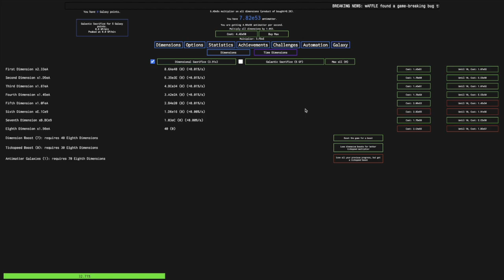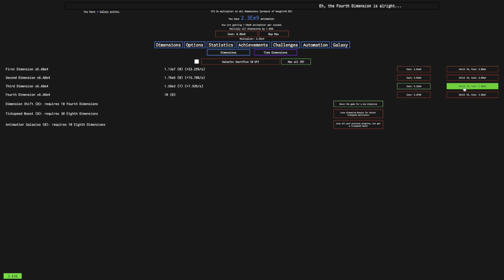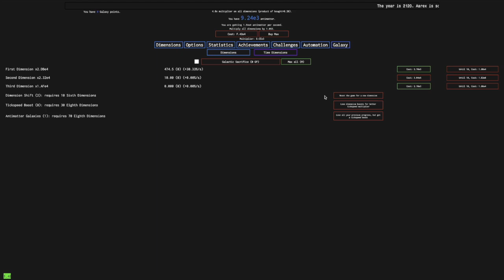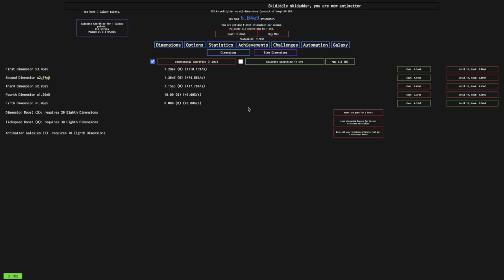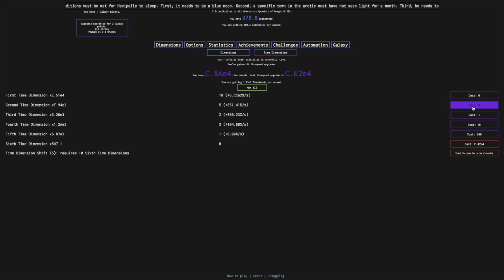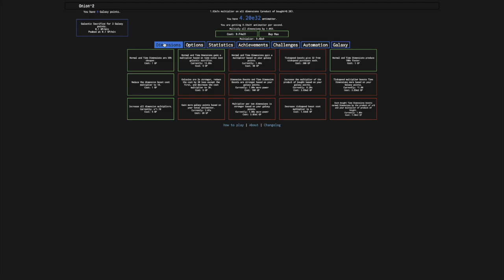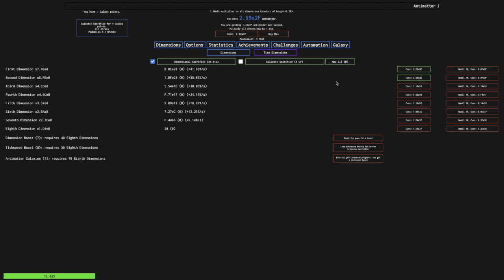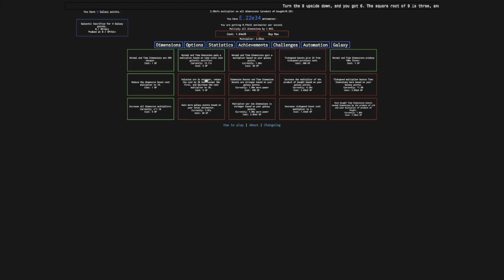Antimatter Dimensions NG-4 Episode 10: Truly beginning to feel fast!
Remember when getting even 30% second over second was a pipe dream in this mod? Times have changed, because I can now get insane polynomial growth with my dimensions, aided by the time dimensions and time dimension shifts. But, what else will happen in this episode? Watch to find out! Hope you enjoyed!

To get to NG-4, click "Options", then "Saving", then "Load", then click "NG--" 3 times, then click "New save", and you will have yourself a save of NG-4!